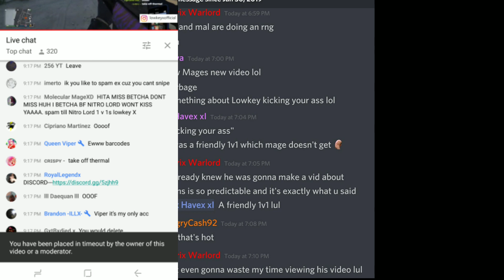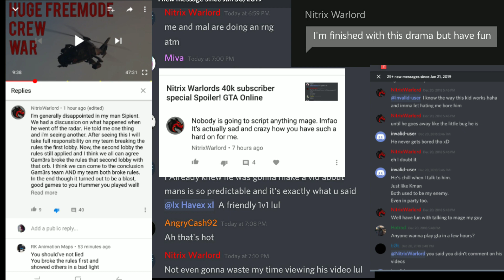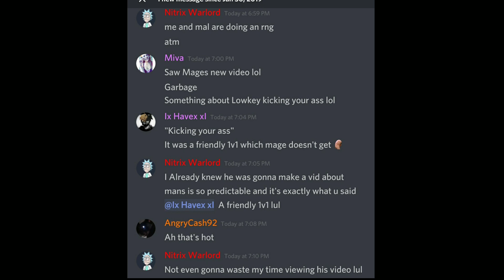NitrixWarlords response from uioik the most pathetic tryhard on GTA 5 online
So NitrixWarlord got smacked up by lowkeyx and is lowkey angry about it. I give him some pointers on how he grew his channel off of being beat up and bullied on gta 5 online. Also quickly examine how boring and low energy he is.. Its almost like what Donald Trump said about jeb bush.